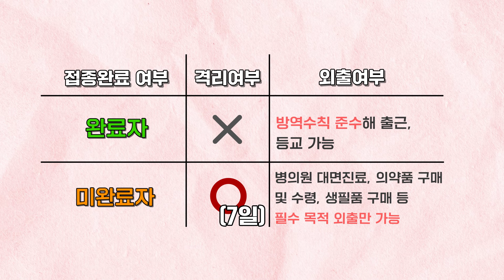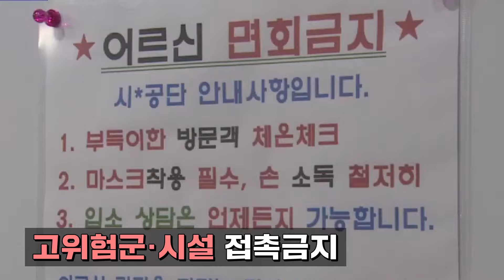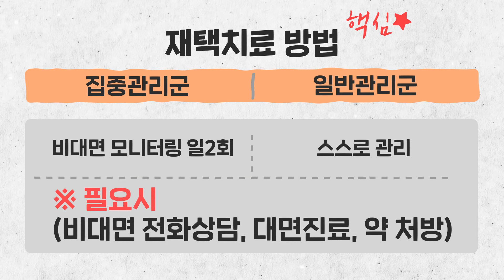코로나19 재택치료 | 이렇게 달라집니다 | 코로나 뭐든 알리줌 | 코알리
코로나19 확진자로 통보 받았다면?
확진자의 동거가족은 어떻게 해야 하나요?
코로나19에 관한 모든 궁금증, 코알리가 알려드립니다.

00:00 오미크론 바이러스 확산
00:33 코로나 확진자로 통보받았다면?
01:24 확진자의 동거가족은 어떻게 해야 하나요?
02:12 격리기간 중 코로나 의심증상이 있으면?
02:46 재택치료 확진자의 건강관리는 어떻게?
03:49 재택치료시 응급상황 발생 시
04:12 일상아! 어서 와~